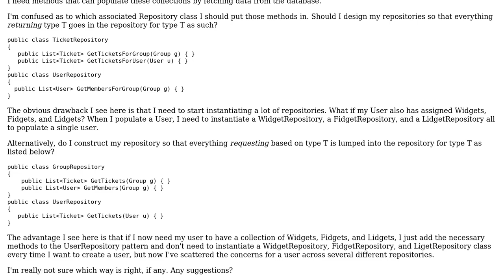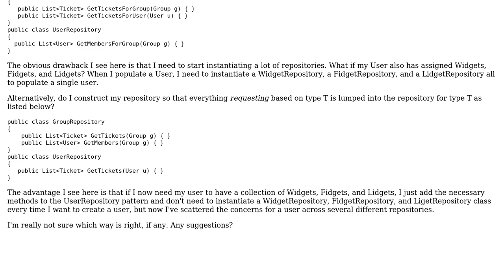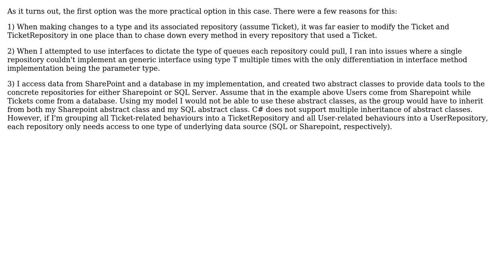Software Engineering: Effective Repository in C# - Where to put methods? (2 Solutions!!)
Software Engineering: Effective Repository in C# - Where to put methods?

With thanks & praise to God, and with thanks to the many people who have made this project possible! You are responsible for your own actions.